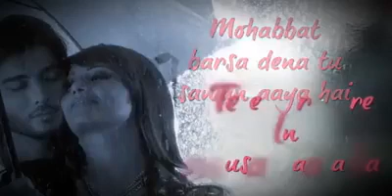Mohobbat Barsa Dena Tu Sawan | Whatsapp Video Status